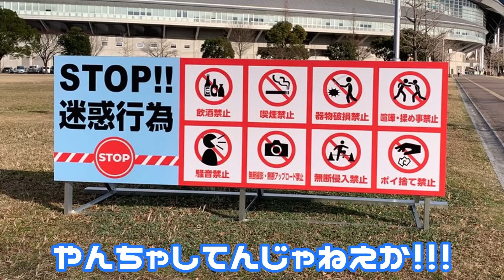【ぶっ飛んでる】北九州の成人式が相変わらず気合い入ってるw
～こてぞー～